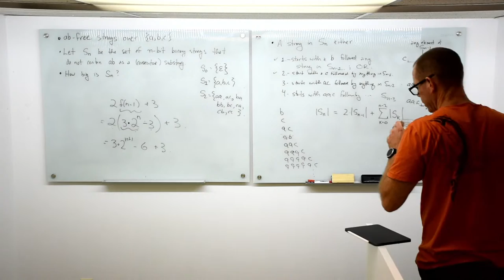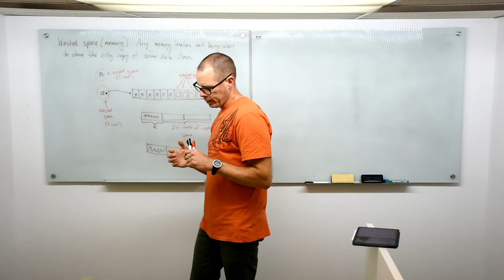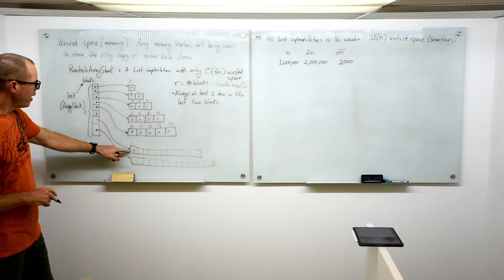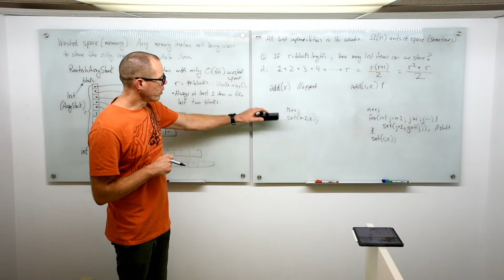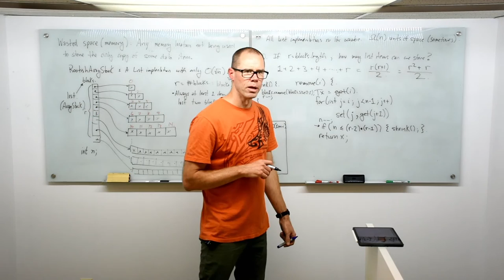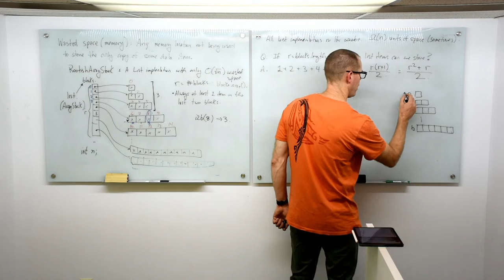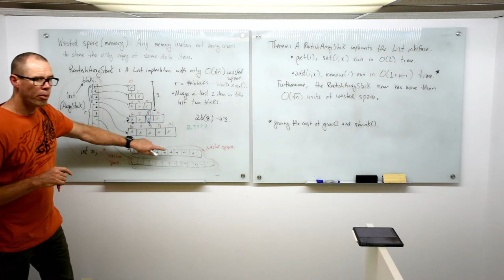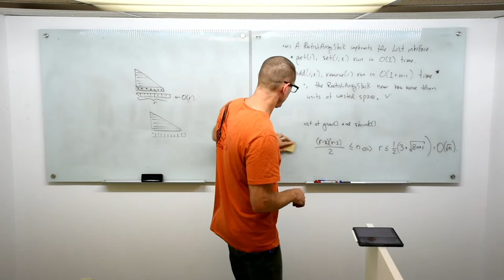COMP2402: September 30, 2020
RootishArrayStack: A space efficient List implementation